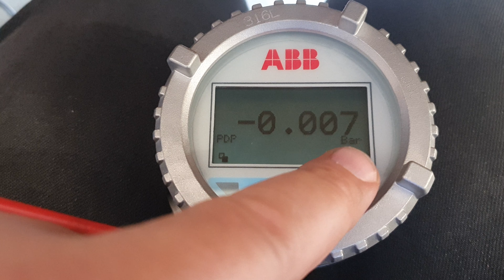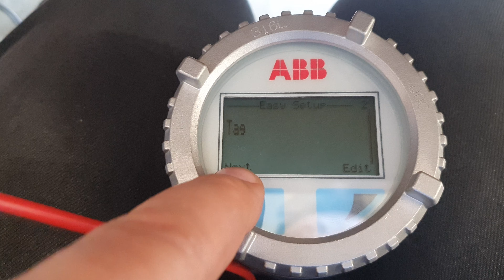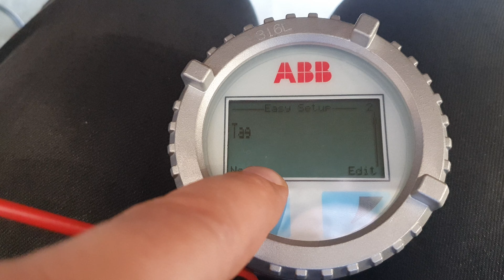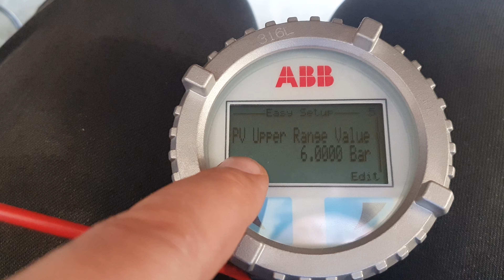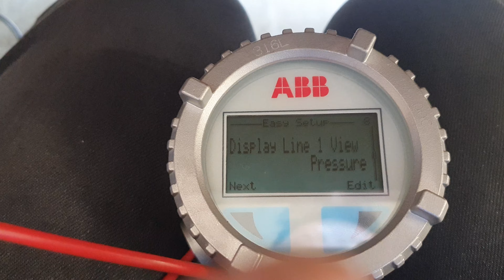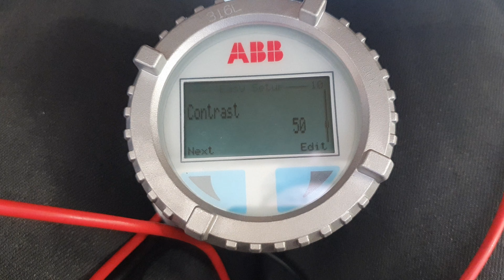ABB TRANSMITER BOS HAT BASINÇ SIFIRLAMA Abb Pgs100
ABB TRANSMITERDE HATTINIZDA BASINC YOKSA TRANSMİTERİ SIFIRLAMA YAPARAK KALİBRASYONU NU YAPABİLİRSİNİZ..
VİDEOLARİMA BEĞENİ ATMAYI UNUTMAYINIZ..